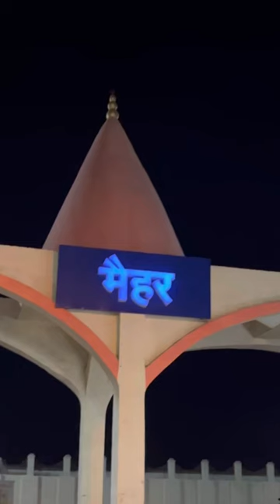Top 5 places to visit in Maihar || मैहर घूमने के 5 प्रमुख स्थल